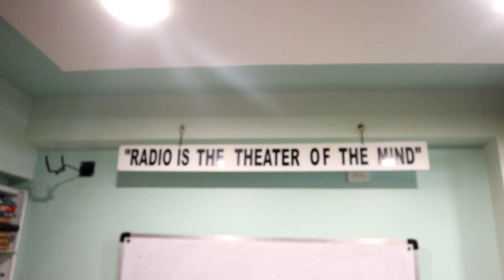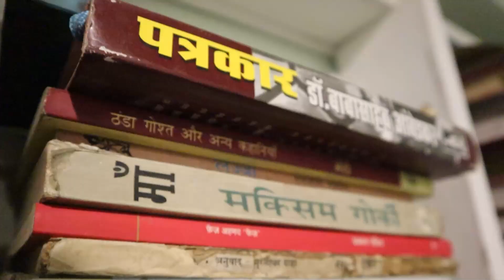I found GUITARIST | Daily Vlogs | MotoVlog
hey bhidus this is my daily vlog series and today I am going to find my best Guitarist in town so watch my vlogs and have fun.
If you are Interested in voice acting and voice over classes then you can also join here and become a voice over artist.

On my channel you will find daily videos about, fashion, lifestyle and of course my personal life. These are some awesome vlogs of mine so watch my vlogs and enjoy.